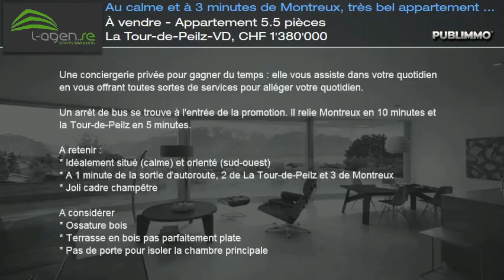À vendre - Appartement 5.5 pièces La Tour-de-Peilz-VD, CHF 1'380'000